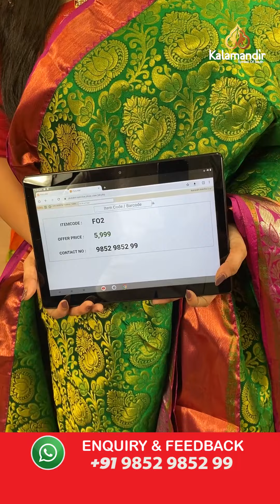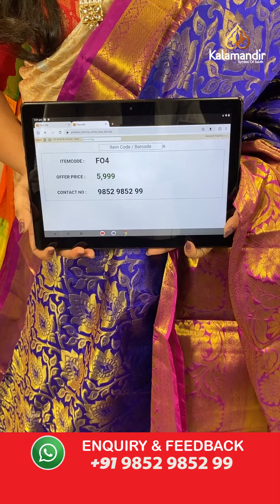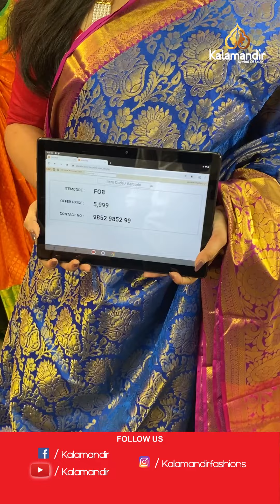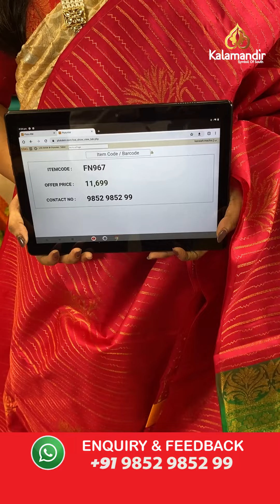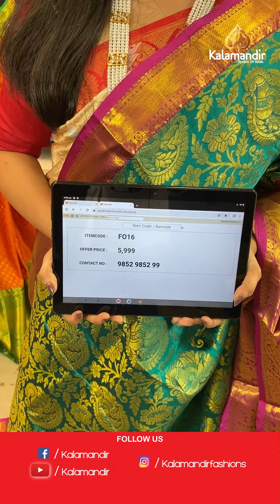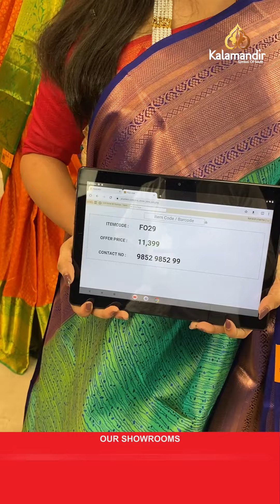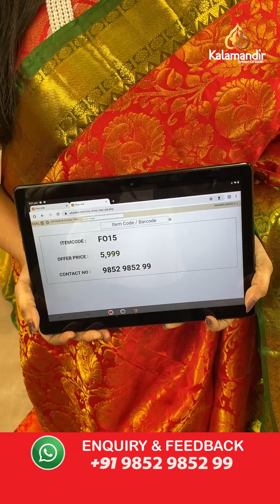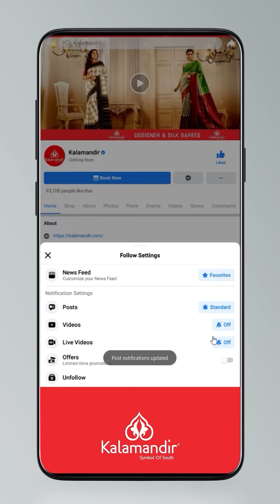Exclusive Pattu Sarees - Weavers Price| Offer Valid For 24hr | Kalamandir Sarees LIVE